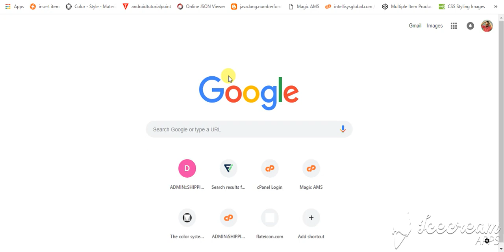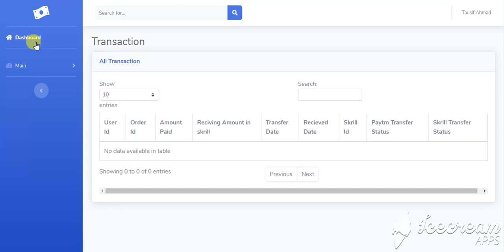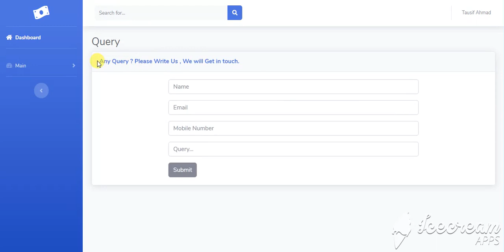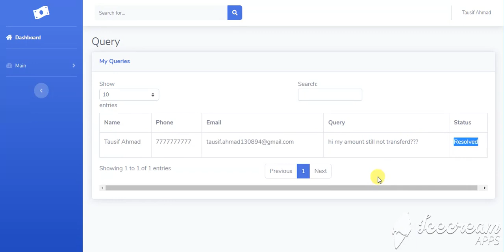Paytm to Skrill How to transfer money paytm to skrill within 10 minutes with live proof.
how to transfer money from paytm to skrill

transfer money paytm to skrill.
this site deposit paytm to skrill wallet in easy step , 100% trusted , safe and secure.

skrill money transfer,
paytm to skrill,
skrill to paytm,
transfer to skrill,
how to transfer money to skrill,
skrill paytm transfer,
paytm skrill deposit,
paytm skrill transfer,